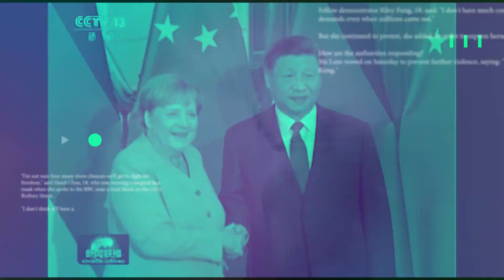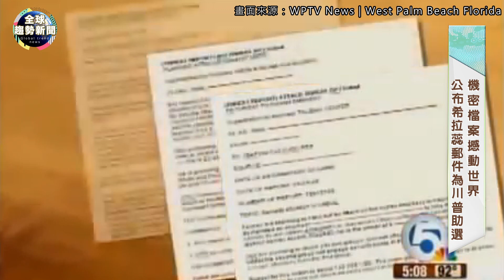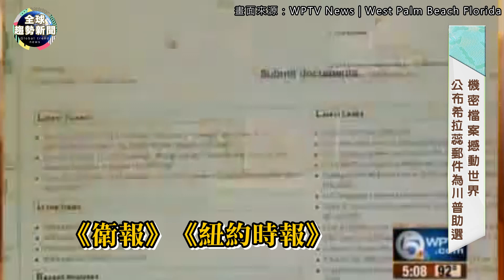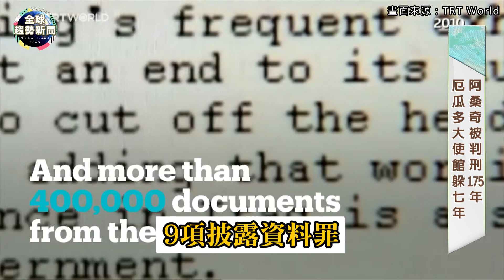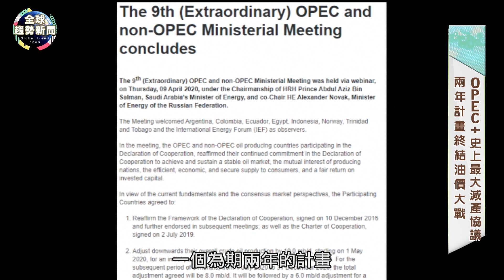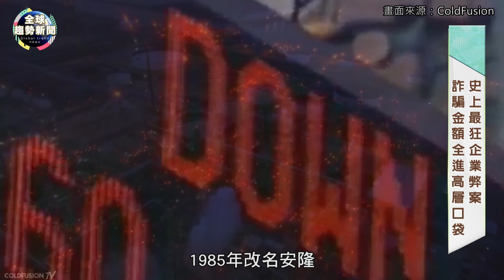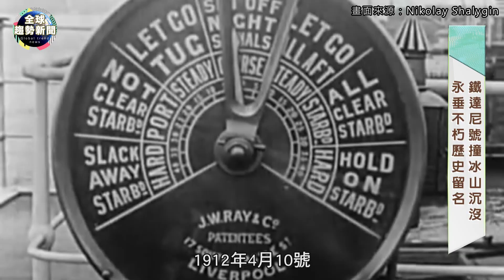維基天才成階下囚！好萊塢大咖隔離挑戰【全球趨勢新聞】ˍ20200414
1.維基解密創辦人阿桑奇，從未曝光未婚妻爆出秘生兩子，盼保釋出獄。回顧當初創立宗旨是能打破政治和法律的界線，捍衛新聞自由價值，如今隨著阿桑奇的諸多黑歷史被公布，他面臨高達18項罪名最多被判刑175年的重罪，更讓人好奇這位天才黑客的一生。

2.新冠肺炎疫情延燒全球，不少好萊塢明星也進行居家隔離，各地流行起「居家挑戰」，以漫威「蜘蛛人」紅遍全球的湯姆霍蘭德就參加「倒立穿衣」挑戰，更點名「死侍」萊恩雷諾斯、「神秘客」傑克葛倫霍接棒。世界各地也開始想出各種解悶方法，「紓壓」的搞笑儀式在各國蔓延。

3.美國因新冠肺炎的死亡人數不斷攀升，但災害一波未平一波又起，美國家氣象局發布「最高等級」的龍捲風警報，而烏克蘭也面臨重大天然災害的威 協，燒了數10天的森林大火，恐讓車諾比核災已沉澱在土壤的輻射放射性顆粒重回煙霧裡，可怕的疫情和天災持續夾攻令人擔憂。

4.石油輸出國組織(OPEC)與其他非OPEC產油國，同意達成的史上最大規模減產協議。俄國總統普丁在這項協議中扮演關鍵角色，居中聯絡美國總統川普和沙烏地阿拉伯的國王，終於成功完成協議。然而冠肺炎對於世界經濟的衝擊實在太大了，油價要想回穩還有很長一段路要走。

5.繼中國瑞幸咖啡的跨國騙局，帶您回顧世界知名的企業醜聞「安隆案」。安隆曾經是一家年營收達到千億美元、美國最大的能源公司，卻在不到兩個月的時間，宣布破產，成為美國史上最大規模的企業崩盤，讓無數的投資人畢生心血瞬間蒸發，「安隆」也從此成為貪婪腐敗的代名詞。

6.歷史上的今天要帶您回顧沉沒的鐵達尼號，承載著多少美國夢的機會葬送海底。當時世界上最頂尖的富豪準備風光地展開首航，卻遇上鐵達尼號撞上冰山，船上1514人不幸罹難，成為近代歷史上，非戰爭時期最嚴重的船難。